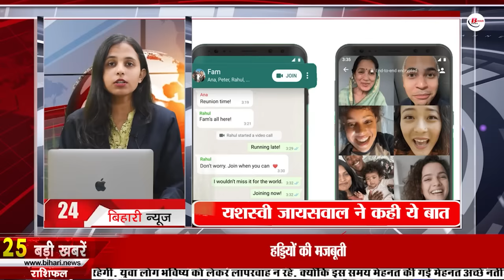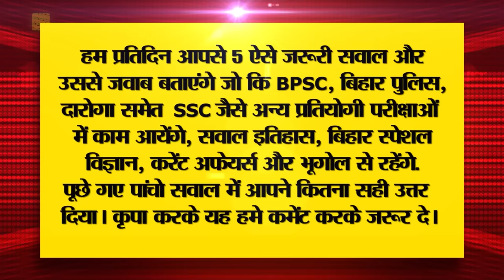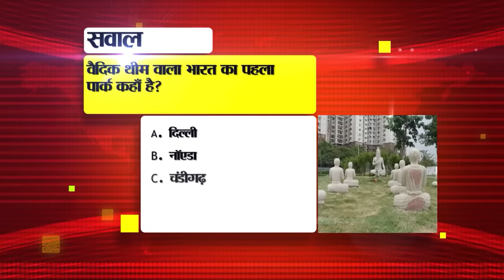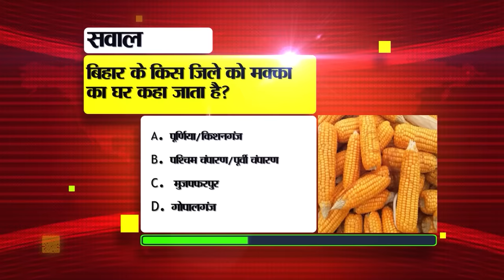Get Latest Bihar News of 22nd July 2023.CM Nitish Kumar,Aham Sharma,Malmas fair 2023,Bihar Police.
Get Latest Bihar News of 22nd July 2023.BPSC teacher recruitment,Aham Sharma,Cm Nitish Kumar,Malmas fair 2023,Bihar Police's ADG'

1. Last day to apply for BPSC teacher recruitment with late fee today
Today i.e. July 22 is the last day to apply with late fee for the examination conducted by the Bihar Public Service Commission for the recruitment of 1.70 lakh teachers. In such a situation, the interested candidates who have not applied can apply within the prescribed limit by paying late fee by visiting the official website of BPSC However, candidates can apply till 22 July 2023 with late fee. But in the midst of all this, keep in mind that while applying, candidates can make any kind of correction even before paying the fee. For your information, let us tell you that the last date for applying without late fee was fixed till July 19. It may be known that till now registration has been done by eight lakh fifty thousand applicants.

2. CMNitishkumar instructions regarding the threat of drought looming in Bihar

3. Today we will talk about

4. Enrollment of 20 thousand children in special campaign

5. Apply for the scheme of fisheries based on plateau area pond construction
On the other hand, if you have registered, then you can For more information related to this scheme, you can contact on the telephone number .

6. Supreme Court hearing on caste census case closed

7. State-of-the-art jammers will be installed in 15 jails including 8 central jails

8. Contact on this number if you see the problem of erosion, leakage or piping in the embankment

9. Today we will talk about Malmasfair2023 in Bihar tourism

10. Jaggery will now get a boost in the state

11. BiharPoliceADG statement on Seema and Sachin

12. Sports University and Academy to be built very soon in Bihar

13. Nitish government will give support to destitute elders

14. If the train does not reach within minutes of running, the seat will be lost
15. Chances of rain in the state in one to two days
16. MNREGA worker Urmila of Muzaffarpur will be the guest of honor at the Independence Day celebrations
17. Labor Resources Department will give this to the workers preparing for competitive examinations

18. Delicious sweets now included in train menu

19. Six and a half lakh vehicles were sold in six months in Bihar

20. BJP's big announcement against lathicharge

21. Yashasvi Jaiswal said this about his success and Virat Kohli
22. Today's date is recorded in the history of India for many reasons.
23. In Viral news today we will talk about emergency warning
24. Now you can make group calls with 15 people on WhatsApp
25. The last trading day of the week was full of disappointment
26. Initiatives being taken for drinking water in VTR
27. Go First planes get green signal from DGCA to fly